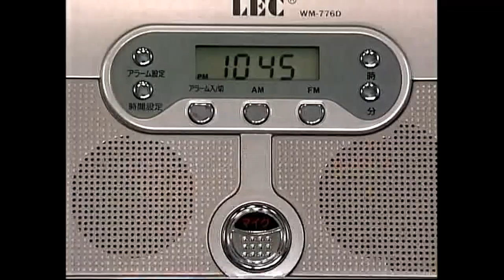日本文化センター テレフォンショッピング 2009年 CM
ミニラジカセ　LEC WM-776D